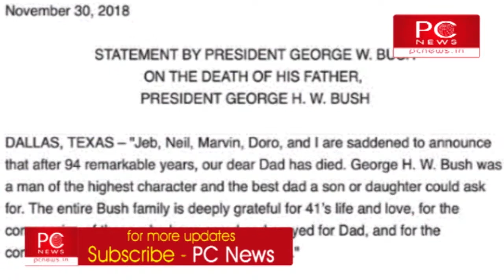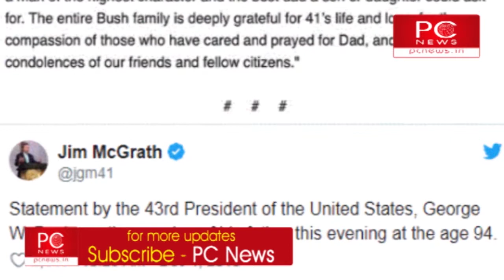George H.W. Bush Ka 94 Saal mein Nidhan | PCNews